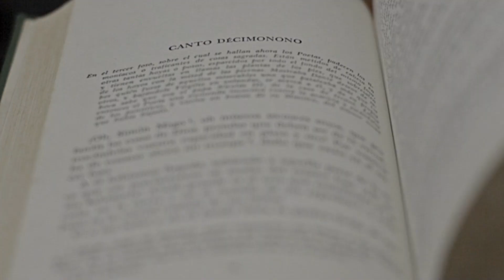Ein Kurs in Wundern-erschienen im Greuthofverlag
Herausgegeben von der Foundation for inner Peace